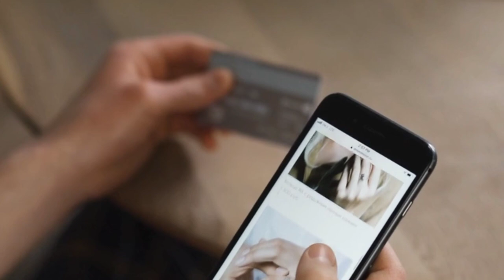Facebook New Features For Everyone | Facebook दे रहा सबको पैसे कमाने का मोका | Don't Miss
Note - Whatever is being told to you in this video, you must confirm once before believing 100% because the knowledge of this video is taken from different sources. Thanks

Good Bye/